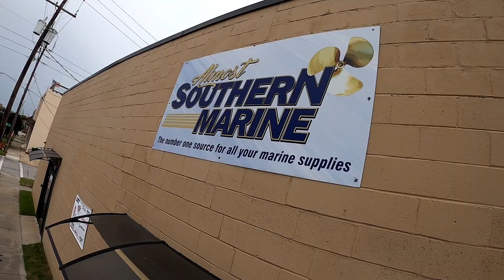North Carolina Meet N Greet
Come see me Saturday the 25th at Almost Southern Marine in Morehead City. This marine supply store is run by a childhood friend of mine that I've known since I was 5 years old. We caught up when I passed through on my Great Loop journey last July and it was a refreshing break from the monotony of travelling. I had so much fun hanging out actually that Cody convinced me to stop here for the rest of the year instead of continuing North towards New York. There was too much to see here and the weather was crazy and the waterways ahead included the mighty Pamlico, Albemarle Sound and the Chesapeake. None of those are to be taken lightly and I had just recently been introduced to the Cape Fear's nasty moods. Taking a break was something I had to do. I also had to buy a new truck and figure out where I was going to live this fall, winter and next spring. I'm happy to say that I have that all figured out now, with some help from some amazing friends. Steve drove me and the dogs back to Tampa. My friend Richie and his wife Kathy put me up in their home. Dartanya spent innumerable hours helping me track down a travel trailer and introduced me to the auction house where I found a great truck at an awesome price. He also helped me get my white shepherd to a vet to have an ugly, benign growth removed. She looks funny with her new hair cut! While that was going on, I got to spend some down time paddling. I checked out deserted islands with my buddy Tim. Caught up with Todd, who still runs Roundabout Watercraft and TBFC at the location of my old rental company. He generously lets me keep some of my toys there to this day including the X3 and once my affairs were in order, it was time to head back to North Carolina. I brought the little triple motor boat and my new Pelican kayak and got to stretch their legs in the Ocala National Forest with my friend Chad. SO many good people have been there for me these past few months. And now, my old friend Cody is helping me find a winter home for my beloved Kon Tiki III and occasionally providing a place for me and the dogs to spend a night.
I hope to share some of these fun adventures with you. The GoPro was going most of the time :^) I'll start by having a few meet-ups. First at my buddy's store. Then maybe on the water...
Hope to see you this Saturday.
Here's the address;
410-C Arendell Street